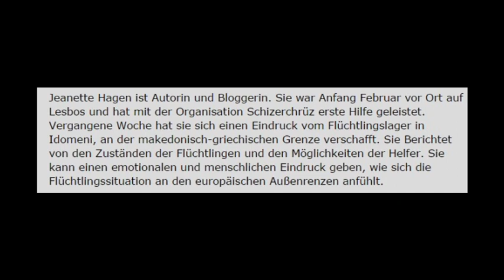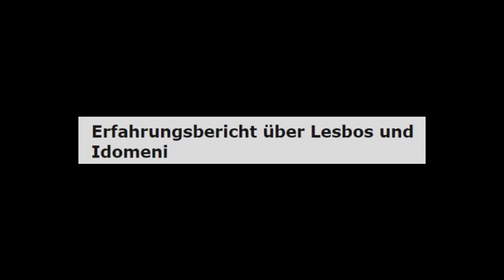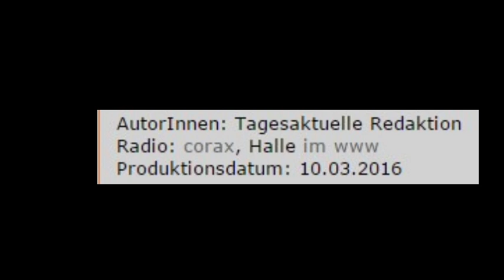Flüchtlingskrise: Erfahrungsbericht aus Lesbos und Idomeni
Tagesaktuelle Redaktion
Radio: corax, Halle  Creative-Commons
Jeanette Hagen ist Autorin und Bloggerin. Sie war Anfang Februar vor Ort auf Lesbos und hat mit der Organisation Schizerchrüz erste Hilfe geleistet. Vergangene Woche hat sie sich einen Eindruck vom Flüchtlingslager in Idomeni, an der makedonisch-griechischen Grenze verschafft. Sie Berichtet von den Zuständen der Flüchtlingen und den Möglichkeiten der Helfer. Sie kann einen emotionalen und menschlichen Eindruck geben, wie sich die Flüchtlingssituation an den europäischen Außenrenzen anfühlt.